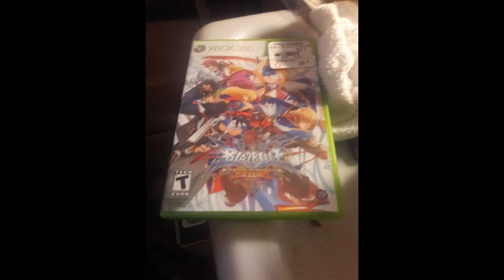GAMES THAT I PLAYED ON 5/14/2017